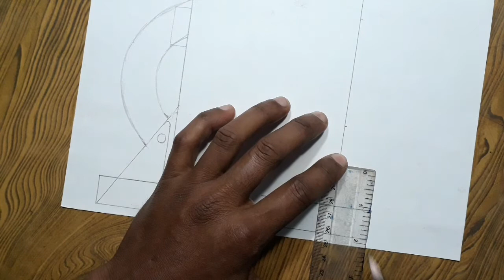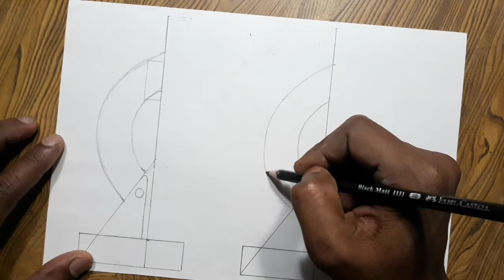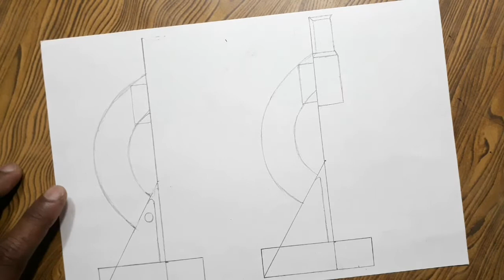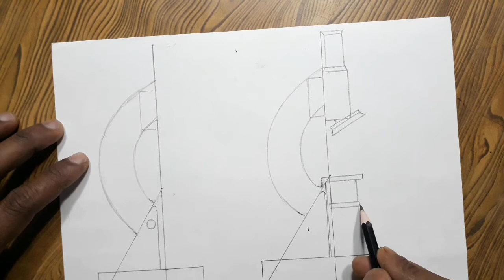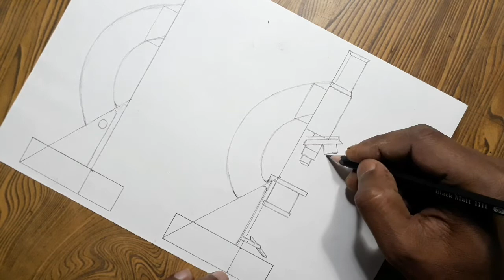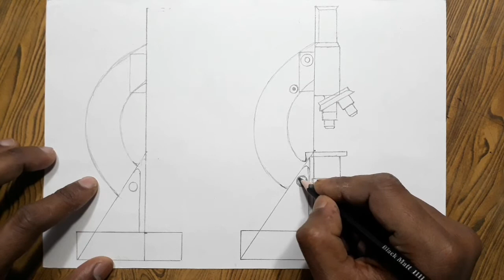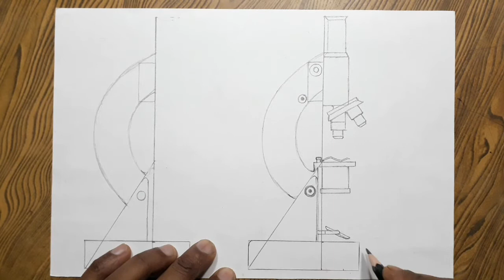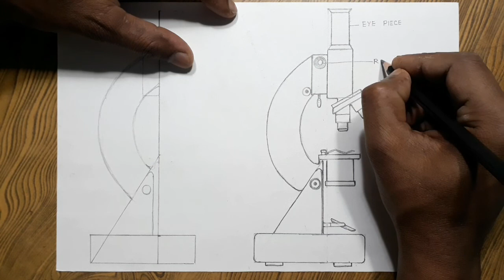Easy way to draw microscope step by step so easy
How to draw microscope step by step so easy/Easy way to draw microscope/Microscope drawing